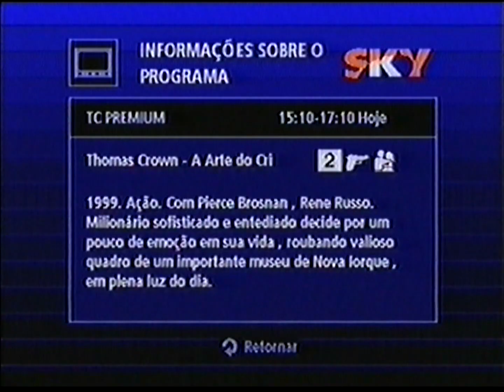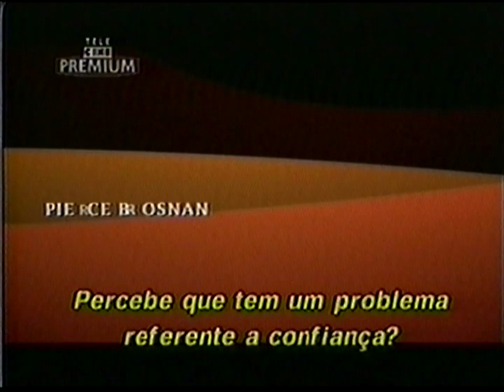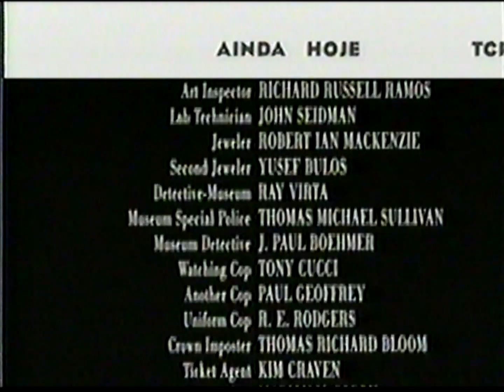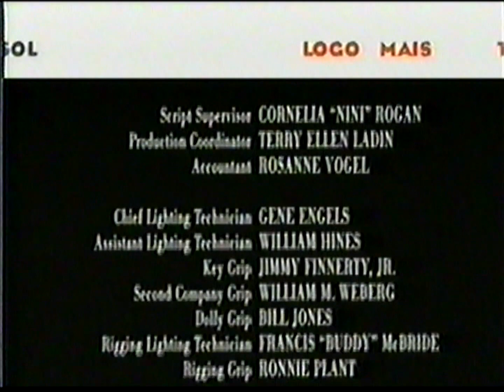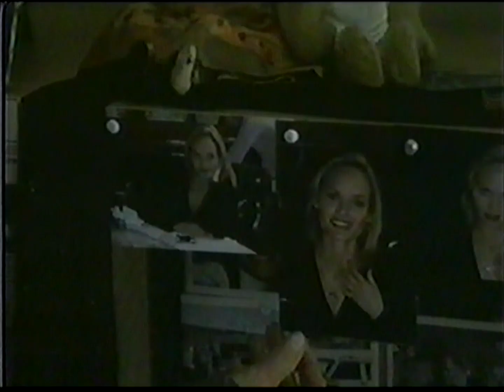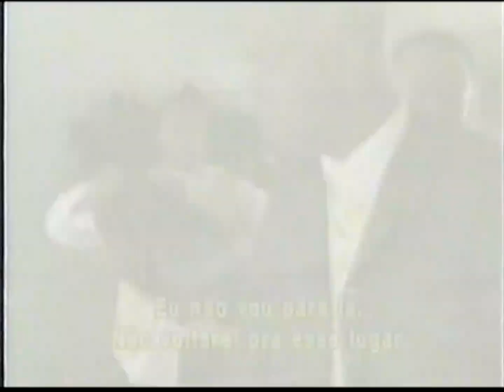Intervalos Comerciais - Telecine Premium :: 16 e 23/11/2001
16/11/2001
1. A Seguir: Thomas Crown, A Arte do Crime
2. Em Breve: Dr. T e As Mulheres
3. Vinheta Telecine Premium - Thomas Crown, A Arte do Crime
4. Início do Filme
5. Programação Telecine Nos Créditos
6. A Seguir: O Amor Está Na Mesa
7. Ainda Hoje
8. Em Breve: Missão Impossível 2
9. Vinheta Capitol Films
10. Momento Gladiador
11. Em Breve: Pollock
12. Uma Vida Em Um Dia

23/11/2001
1. Revelação
2. Vinheta Lunacy
3. Noivo Em Pânico